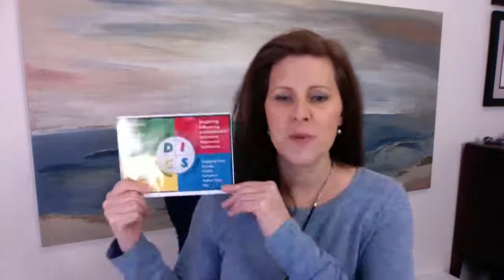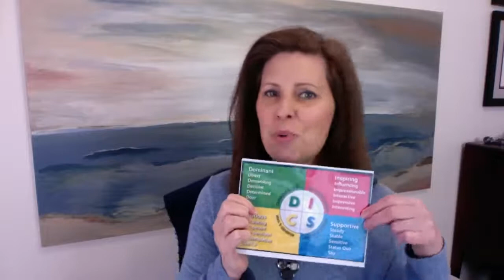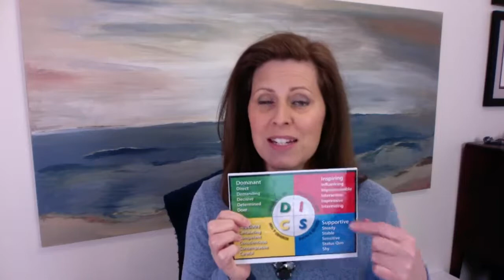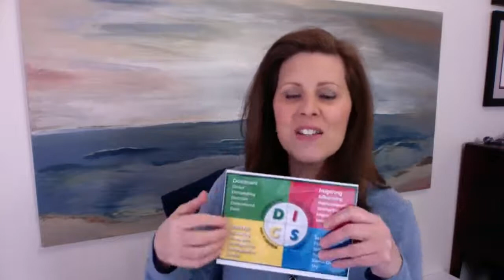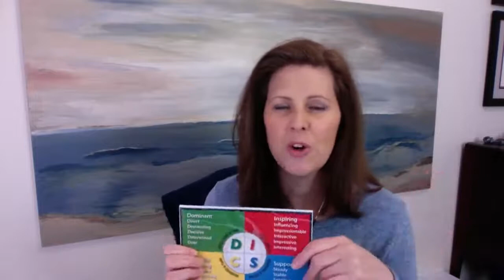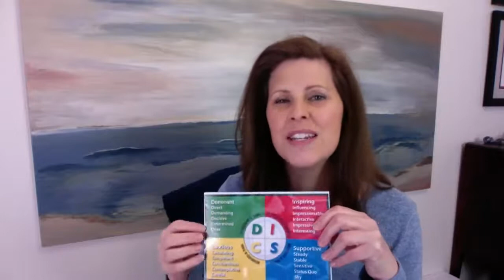Ultimate Goal Setting - Top 3 Areas You Need To Focus On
Some people LOVE goal setting. Others don't. Regardless of whether you love it or hate it, there are 3 top things you need to consider when planning for the year to come - no matter who you are.